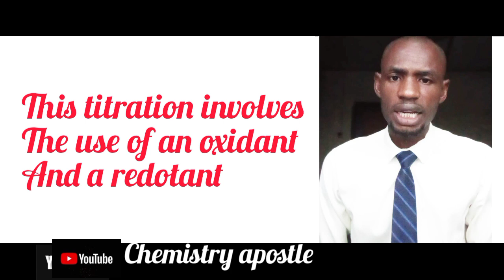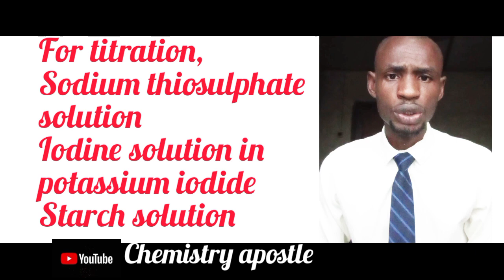2022 WAEC CHEMISTRY PRACTICAL : REDOX TITRATION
In this video, procedure and materials needed for the RedOx titration are explained.

Thanks